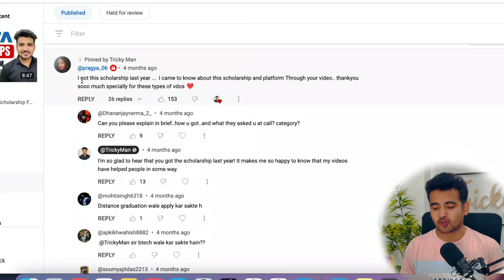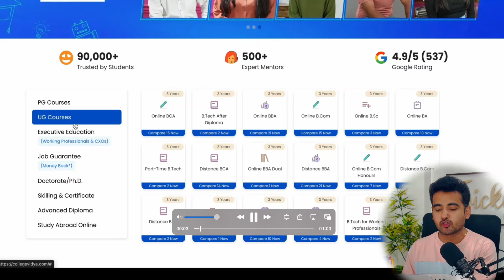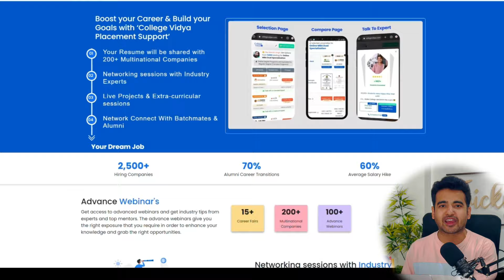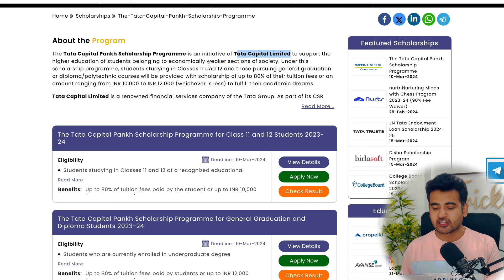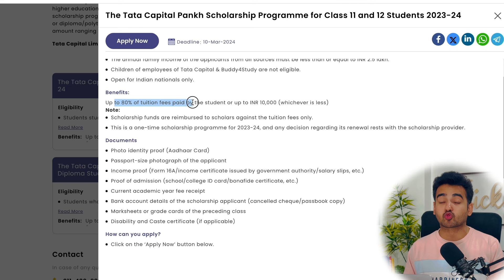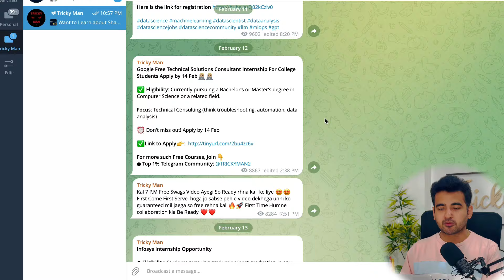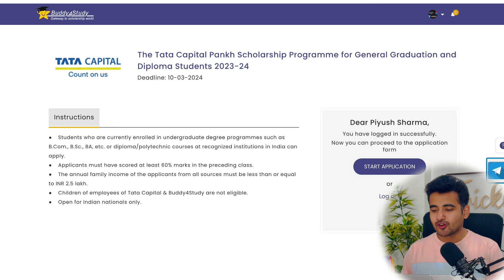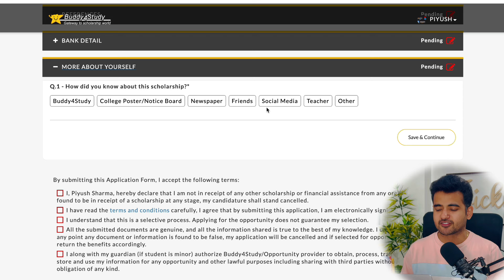TATA Announced Free Scholarship For Students | Tata Capital Pankh Scholarship 2024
TATA Announced Free Scholarship For Students | Tata Capital Pankh Scholarship 2022 | Online Scholarship for College Students | Scholarship for Engineering, Law & Medical Courses | Scholarship for BBA, B.COM, B.sc, Diploma & Polytecnic | Scholarship for School Students | How to apply for scholarship in india?

𝗖𝗵𝗲𝗰𝗸𝗼𝘂𝘁 𝘁𝗵𝗲 𝗕𝗲𝘀𝘁 𝗩𝗶𝗱𝗲𝗼𝘀 𝗢𝗻 𝗠𝘆 𝗖𝗵𝗮𝗻𝗻𝗲𝗹 💡💡
About Us:
Hello Friends Welcome to Tricky Man our Channel where we are giving Updates Regarding Latest Free Online Courses With Free Certificate and latest Online jobs, Scholarship opportunities/Internship for College Students, Part-time jobs for Students,  Jobs for Engineering Disciplines as well as many other Graduates & Undergraduate Students.